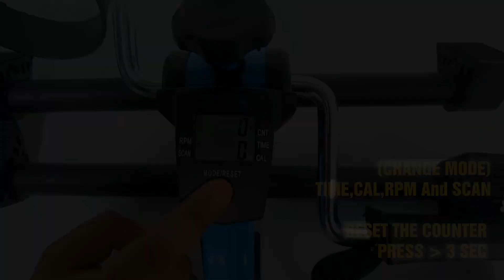𝗛𝗢𝗣𝗞𝗜𝗡 𝗙𝗢𝗟𝗗𝗔𝗕𝗟𝗘 𝗣𝗘𝗗𝗔𝗟 𝗘𝗫𝗘𝗥𝗖𝗜𝗦𝗘𝗥 𝗪𝗜𝗧𝗛 𝗗𝗜𝗚𝗜𝗧𝗔𝗟 𝗗𝗜𝗦𝗣𝗟𝗔𝗬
𝗙𝗢𝗟𝗗𝗔𝗕𝗟𝗘 𝗣𝗘𝗗𝗔𝗟 𝗘𝗫𝗘𝗥𝗖𝗜𝗦𝗘𝗥 𝗪𝗜𝗧𝗛 𝗗𝗜𝗚𝗜𝗧𝗔𝗟 𝗗𝗜𝗦𝗣𝗟𝗔𝗬😍

▪Knob adjusts the tension to turn the pedals
▪Powder coated steel frame
▪Comes with Tracking Meter with easy to read LCD screen displays exercise time, revolution count, revolutions per minute (rpm) and calories burned
▪Uses only 1x AAA battery
▪Rubber Tips designed with anti-slip features
▪Easy folding and convenient storage